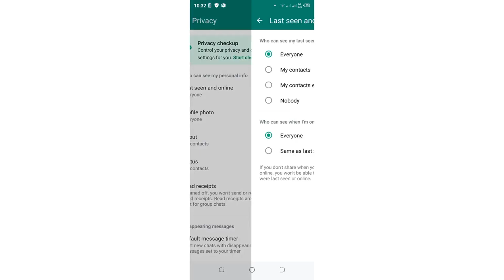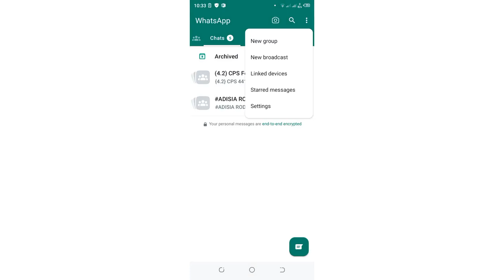How to hide WhatsApp last seen and online | how to hide online on WhatsApp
How to Hide Online Status and Last Seen on WhatsApp (2024)
Hello friends
In this video I will show you how to easily hide online status and last seen in whatsapp step by step

1. How to hide online status and last seen on WhatsApp
2. WhatsApp online and last seen settings
3. How to stop showing online status and last seen
4. Turn off online status and last seen WhatsApp
5. Block WhatsApp online status and last seen